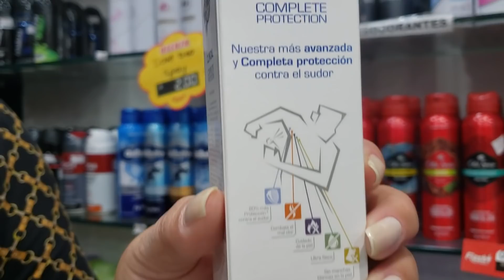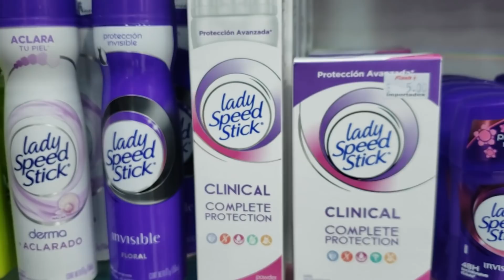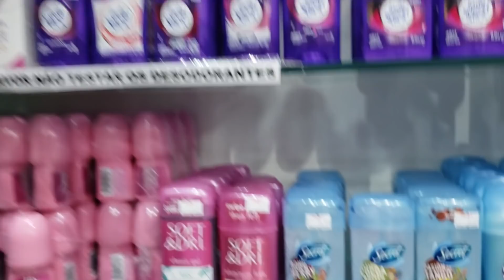COMPARATIVO PREÇOS BRASIL PARAGUAI NA FLASH IMPORTADOS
Fomos na flash importados para fazer um comparativo de preços de produtos entre Brasil e Paraguai. Confira o vídeo.

compre meu curso:

Ou depósito em conta corrente:
Itau Ag 8830 cc129303
Caixa: 0193  cc27031-7
Me siga no Instagram:

Como comprar no Paraguai?